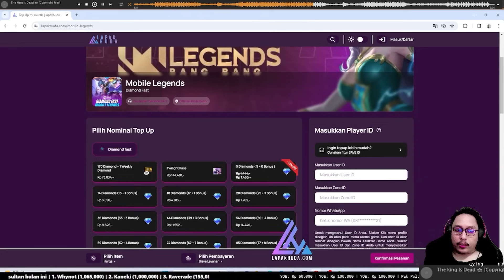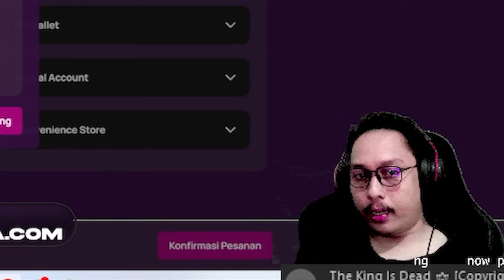GENTONG EMAS AUSTUS 3 BISA KAYAK GTUH !! PECAH FULL ISI BRODY AUTO EZ BINTANG 3 !! AUSTUS 3 MAGIC CH